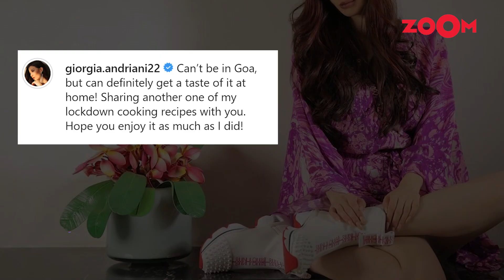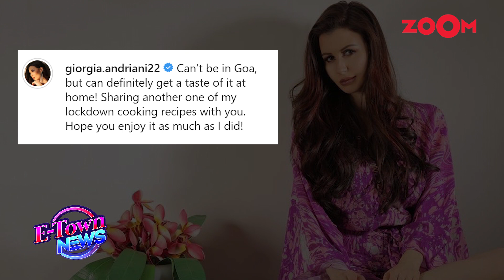Giorgia Andriani's video of shaving Arbaaz Khan's stubble after getting bored goes VIRAL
While Salma Khan is spending quality time with his cousins and few friends at his Panvel farmhouse, his brother Arbaaz Khan too is spending some quality time with girlfriend Giorgia Andriani. Recently, Giorgia took to his social media handle and shared a funny video in which she turns creative and shaves off Arbaaz Khan's stubble after getting bored amid lockdown. She also made Goan fish curry and Banana bread for Arbaaz. Watch the video to know more.